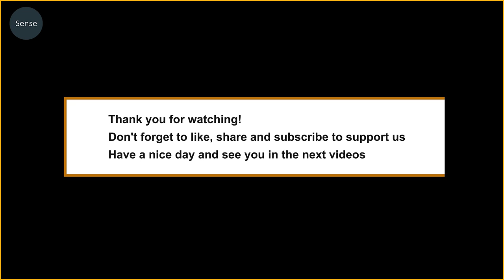Top 10 Merciless Animal Battles Ever Filmed | Wild Animals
A battle for survival that this zebra had to go through, even though it bravely escaped the lions, the wounds on its butt were difficult to heal...

Wild nature has no place for the weak. They all have to learn how to survive. Just caught off guard, this zebra was quickly surrounded by an organized group of lions. The zebra was unable to pass because the lions were too agile. It seems that the lion wants comfort in the meal. merciless animal battles ever filmed. The end for the ill-fated zebra. Acrobatics in the grass with wild dogs. This Bushbuck is trying to find a survival solution. But wild dogs are too many, they become more and more aggressive, leaving Bushbuck exhausted. Now, meals have become easier. merciless animal battles ever filmed. They began to bite and devour in search of delicious pieces of meat. Fear is haunting this zebra. In order to survive, the zebra tried to stand up to the brutal attack of the hyenas. Injuries to the joint of the foot put it in danger. And fell, was thrown back and became food. This impala is a reward for the efforts of two cheetahs. They are trying to eat a lot of meat to fill their hungry stomach. Unfortunately, that precious meal was stolen by the hyenas. Victory is always for the strong. This zebra was pregnant and couldn't keep up with the herd, creating an opportunity for the hyenas to attack. It's brutal, There are so many hyenas surrounding and eating this zebra. Everything was gradually pulled out of the zebra's body. Even an unborn child can't escape. Wherever they are, impalas can be in danger. Very quickly, the impala was bitten by a crocodile. A struggle for survival begins. Obviously, with the advantage of being in the water, the crocodile quickly finished the prey. The smell of blood spread around causing the turtles to rush to eat the meat. These swamp crocodiles look huge. By hiding to attack, they locked this zebra and left it here. Looks like the zebra lost too much blood and couldn't fight back. Lying waiting for death to come. merciless animal battles ever filmed. The zebra crossings are always fraught with danger. And that is an opportunity for the crocodiles that have been starved for many days to hunt. This zebra has been bitten, the crocodile's trademark tearing spins can cause the prey to break bones. Hard to escape death. When the food appears, there will be a lot of uninvited people to attend. In this dense grassland is an ideal place for lions to hunt. merciless animal battles ever filmed. They are very intelligent predators, often hunting in groups and having detailed attack plans. Aiming at the herd of zebras, they began to attack on one side to capture, the other to block the head. Very quickly the plan succeeded perfectly. The zebra lies down and it will provide a delicious meal for the entire lion population to survive.